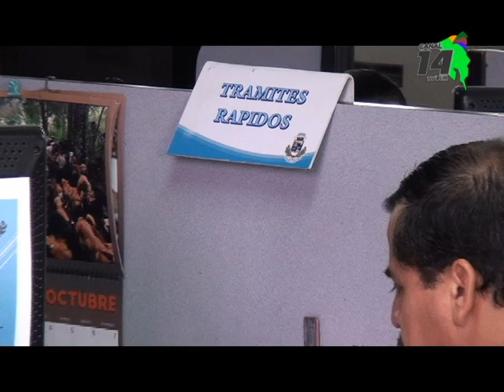Las patentes entregadas en Pérez Zeledón este año superan las devueltas, negocios a lo interno del c